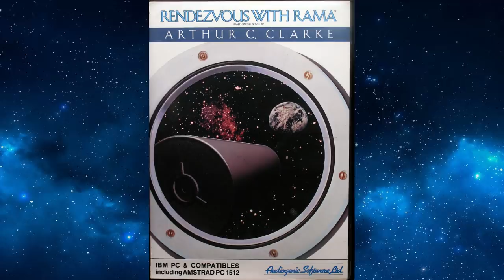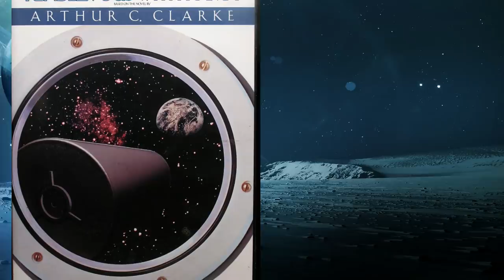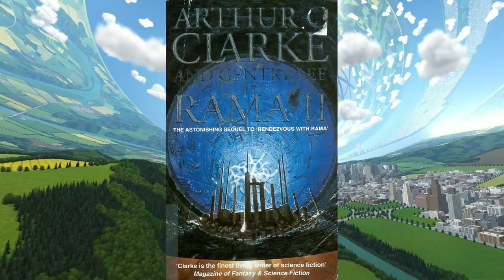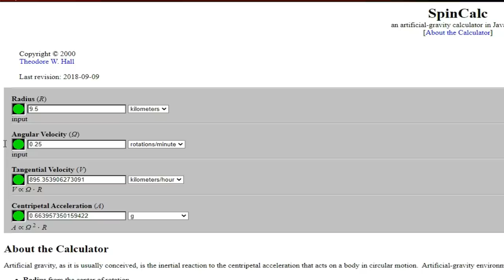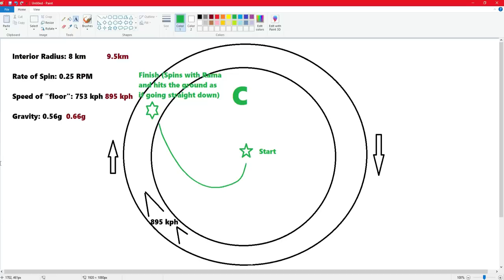Sci Fi Mystery: Rendezvous with Rama by Arthur C Clarke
A Closer Look at one of Arthur C Clarke's best novels, Rendezvous with Rama. (Minimal Spoilers)